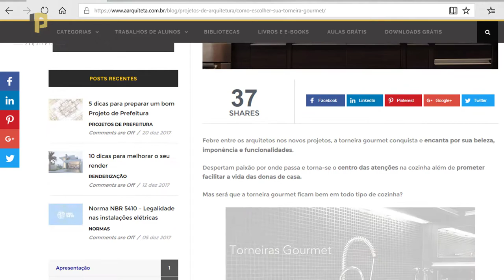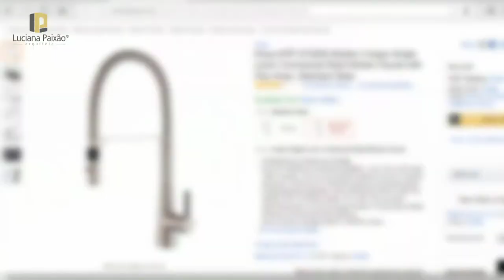Resenha da torneira Gourmet Kraus KPF2730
Confira a resenha sobre a torneira gourmet Kraus KPF2730 da série Crespo. Design e funcionalidade juntos em uma única peça.